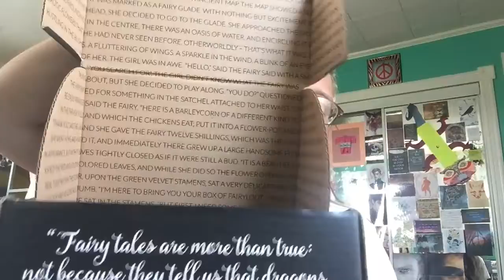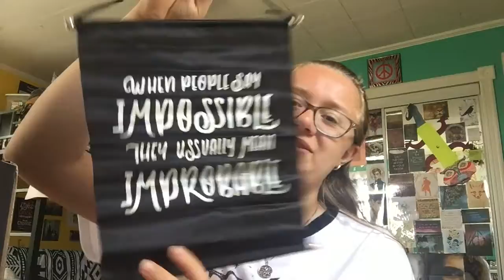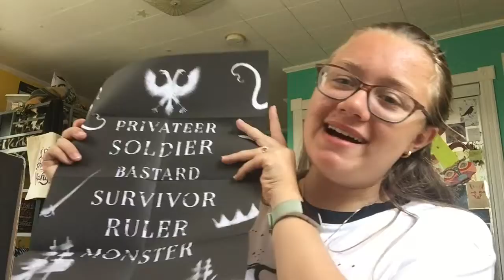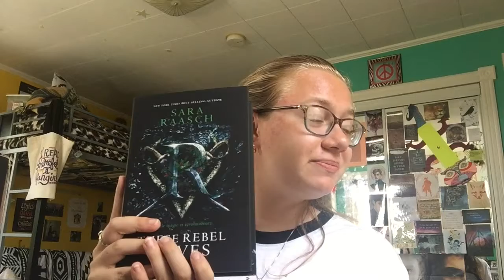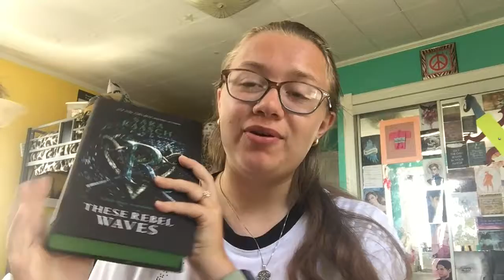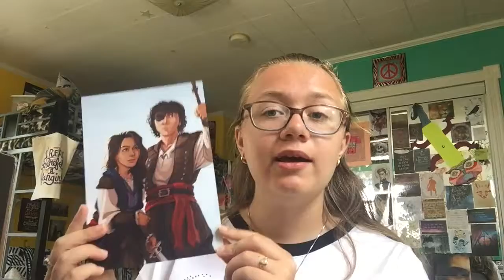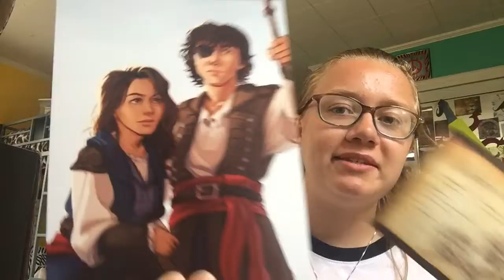FAIRYLOOT AUGUST UNBOXING II 2018